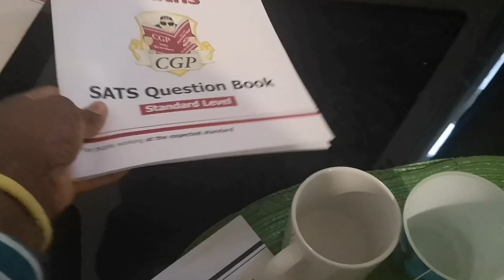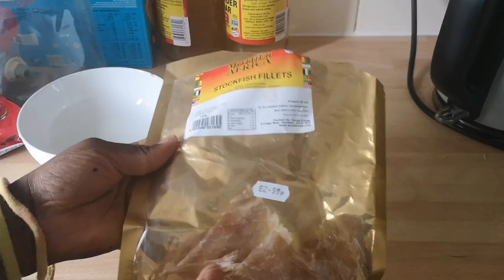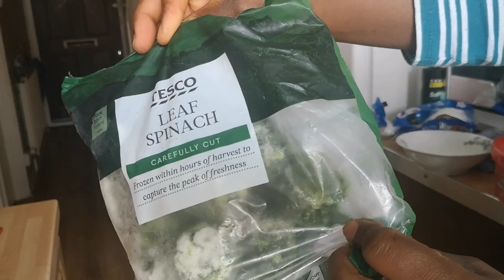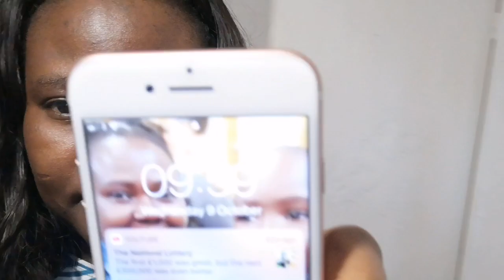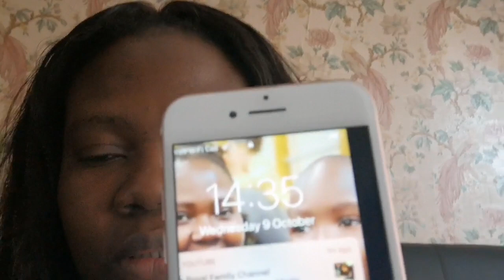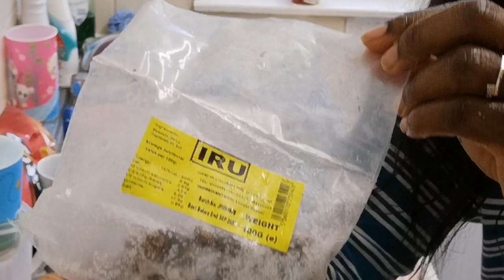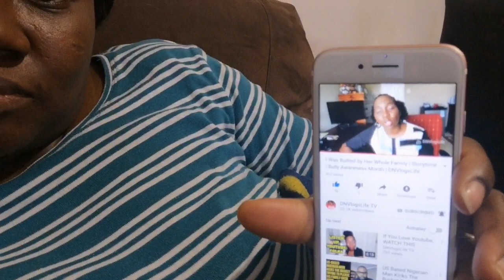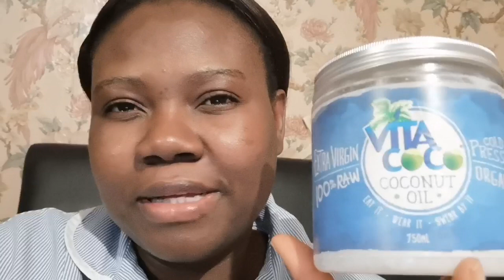DAY TODAY VLOG